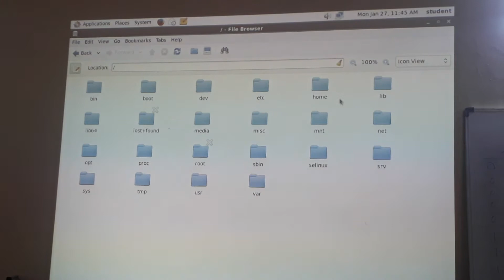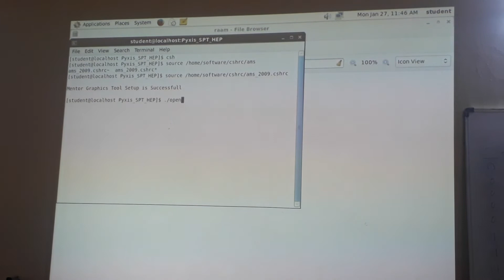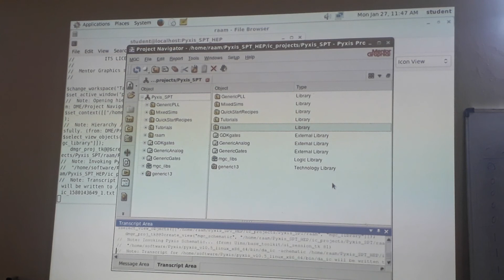Why the software didn't consider the full subtractor